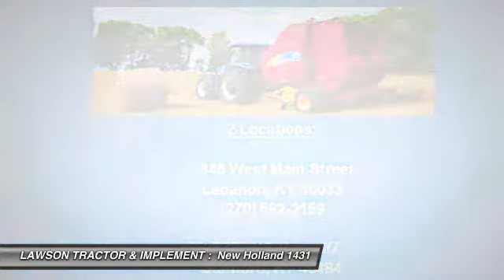New Holland 1431, LEBANON, KY 5083575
1900 New Holland 1431
http://

LAWSON TRACTOR & IMPLEMENT

Welcome to Lawson Tractor and Implement, your number 1 choice for new and used ag equipment in Kentucky! You are looking at a New Holland 1431 mower conditioner, equipped with a 13-foot cut, center pivot, and more, for just $10,500! Zero percent financing is available on new equipment.